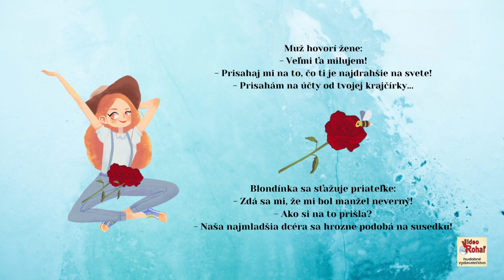MEDIUM 6, Daj daj nevahaj, autor Ján Krompaščík, Videorohaľ